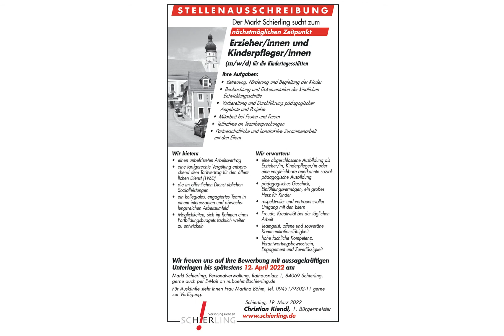Erzieher m/w/d in Schierling, gesucht:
Der Markt Schierling sucht zum nächstmöglichen Zeitpunkt

Erzieher/innen und Kinderpfleger/innen (m/w/d) für die Kindertagesstätten

Ihre Aufgaben:
- Betreuung, Förderung und Begleitung der Kinder
- Beobachtung und Dokumentation der kindlichen Entwicklungsschritte
- Vorbereitung und Durchführung pädagogischer Angebote und Projekte
- Mitarbeit bei Festen und Feiern
- Teilnahme an Teambesprechungen
- Partnerschaftliche und konstruktive Zusammenarbeit mit den Eltern

Wir bieten:
- einen unbefristeten Arbeitsvertrag
- eine tarifgerechte Vergütung entsprechend dem Tarifvertrag für den öffentlichen Dienst (TVöD)
- die im öffentlichen Dienst üblichen Sozialleistungen
- ein kollegiales, engagiertes Team in einem interessanten und abwechslungsreichen Arbeitsumfeld
- Möglichkeiten, sich im Rahmen eines Fortbildungsbudgets fachlich weiter zu entwickeln

Wir erwarten:
- eine abgeschlossene Ausbildung als Erzieher/in, Kinderpfleger/in oder eine vergleichbare anerkannte sozialpädagogische Ausbildung
- pädagogisches Geschick, Einfühlungsvermögen, ein großes Herz für Kinder
- respektvoller und vertrauensvoller Umgang mit den Eltern
- Freude, Kreativität bei der täglichen Arbeit
- Teamgeist, offene und souveräne Kommunikationsfähigkeit
- hohe fachliche Kompetenz, Verantwortungsbewusstsein, Engagement und Zuverlässigkeit

Wir freuen uns auf Ihre Bewerbung mit aussagekräftigen Unterlagen bis spätestens 12. April 2022 an:

Für Auskünfte steht Ihnen Frau Martina Böhm, Tel. 09451/9302-11 gerne zur Verfügung.
Schierling, 19. März 2022
Christian Kiendl, 1. Bürgermeister